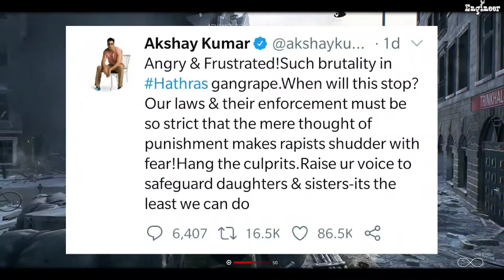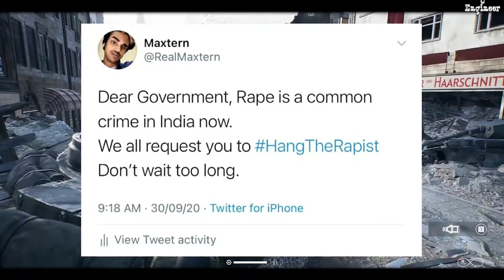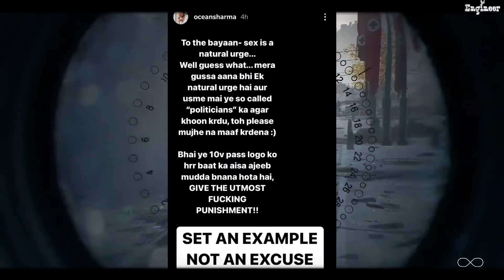BIG Youtubers Reaction Over Manisha valmiki Gang rape ! UP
Unpaid engineer